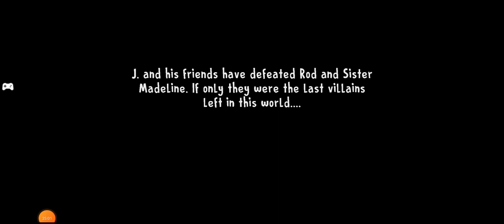How to Complete Ice Scream 8 Part 2.0 True Ending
Ice Scream 8 Part 2.0 True Ending Complete Gameplay No Comentary
Completing Ice scream 8  2.0 True Ending
Secrets in ice scream 8 part 2.0 true ending
Death of rod
How to play Ice scream 8 True Ending